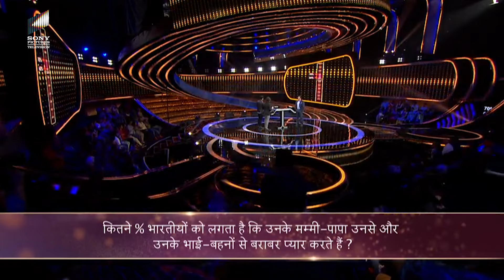आख़िर Salman Khan ने इन 2 Popular Singers को सुनाई किसकी अनोखी आवाज़? | DKD | Achievement Unlocked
Welcome back to another episode of Dus Ka Dum, hosted by Bollywood actor Salman Khan. The well-known actor Govinda and famous Bollywood director David Dhawan were the guest.

This episode is full of hilarious chaos. Watch Now!